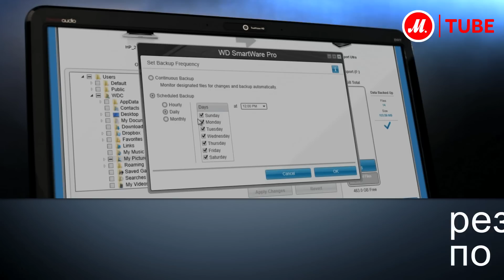Портативный накопитель My Passport Ultra | Western Digital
Сверхкомпактный портативный накопитель My Passport Ultra со скоростным интерфейсом.